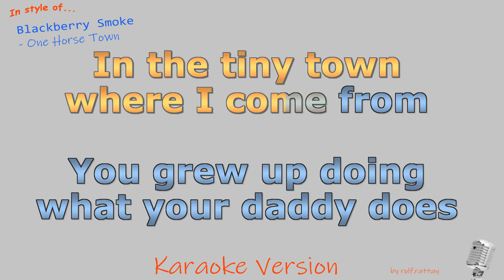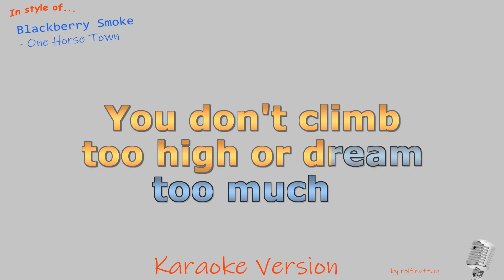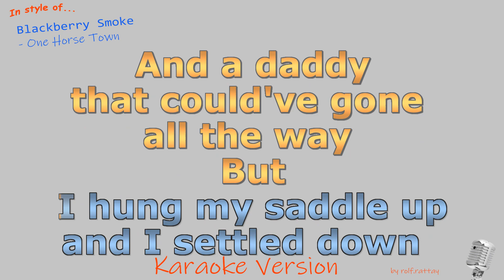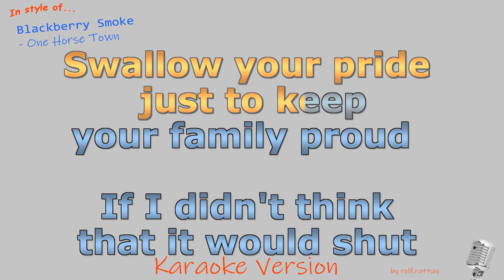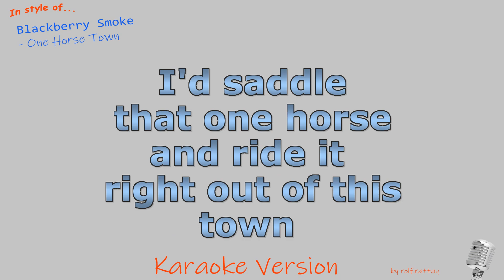Blackberry Smoke - One Horse Town - Instrumental and Karaoke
In style of Blackberry Smoke - One Horse Town - Instrumental and Karaoke